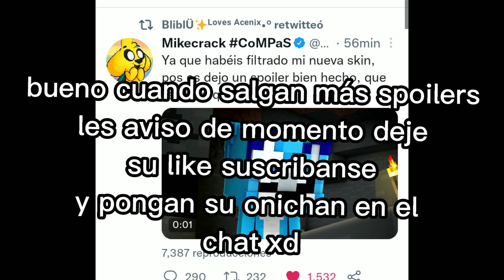LA NUEVA SKIN OFICIAL DE MIKECRACK!!